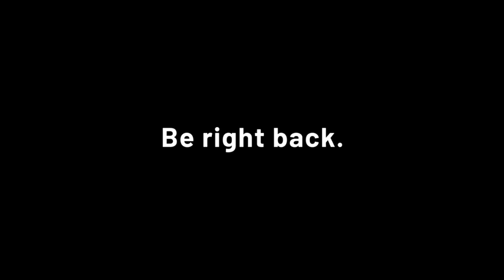MTG Arena FNM at Home Cascade Event,,60-card Standard deck.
MTG Arena FNM at Home Cascade Event,  ,60-card Standard deck. The first time you cast a spell each turn, you’ll get to cast another card from your library with a lower converted mana cost without paying its mana cost.